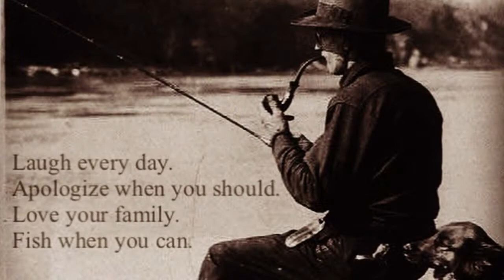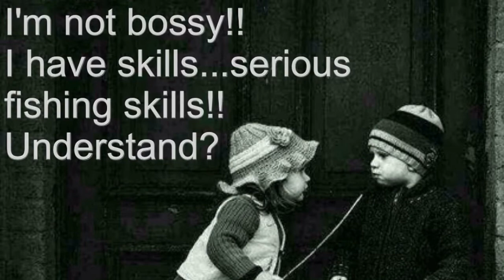Ice Fishing Montana 🐟🎣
Ice fishing Montana, the trout edition. Rainbow trout, Cutthroats, Brooktrout, Lake Whitefish, Lake trout and Bulltrout were all caught during Montana's extended 2017-18 ice fishing season.